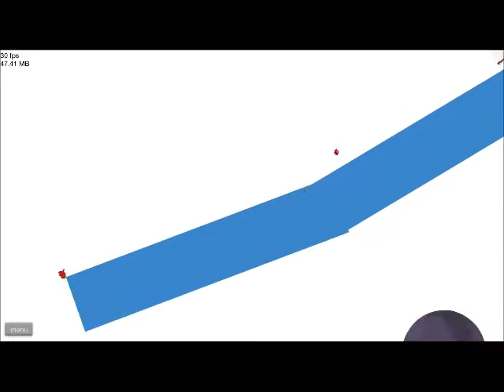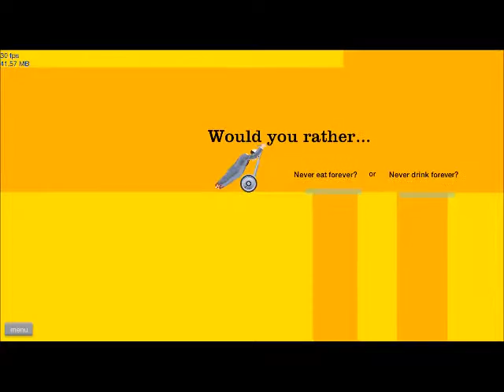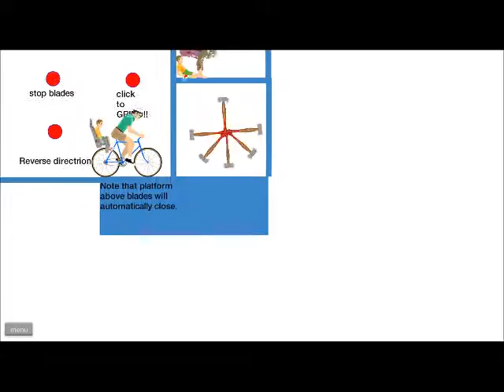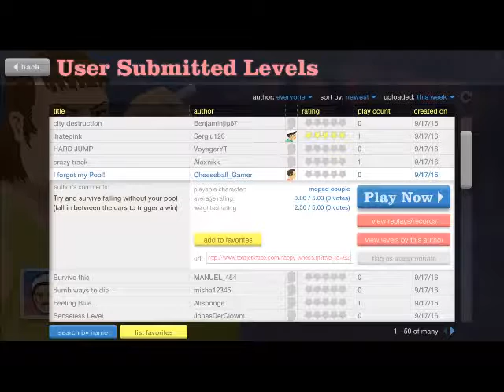Weed and JOHN CENA! | Happy Wheels Ep. 15